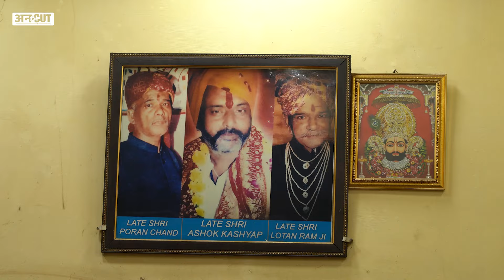Lotan Chole Kulche Wale: Ambani से Bollywood Stars सब हैं इनके छोले-कुलचे के Fan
Delhi के सबसे famous 100 साल पुराने Lotan के Spicy Chole Kulche जो मिलेंगे सिर्फ Delhi के Chawri  Bazar में। तो क्या है खास इनके छोले कुलचे में ऐसा जो Ambani से लेकर Bollywood के Celebrities भी है इनके Fan. आइए जानते है ‘Khaane Bhi Do Yaaron’ के इस episode में Navmi के साथ।